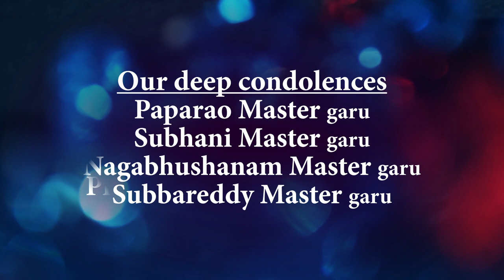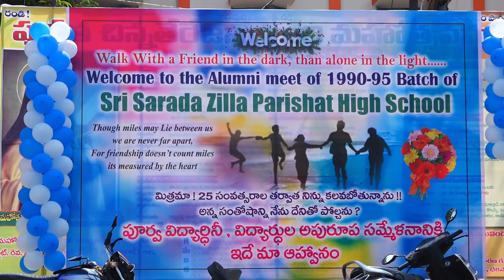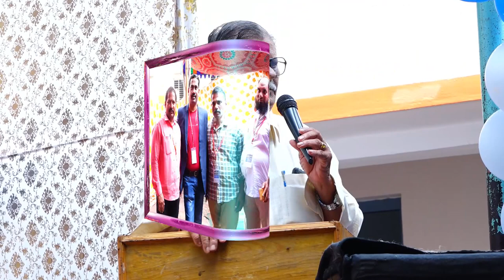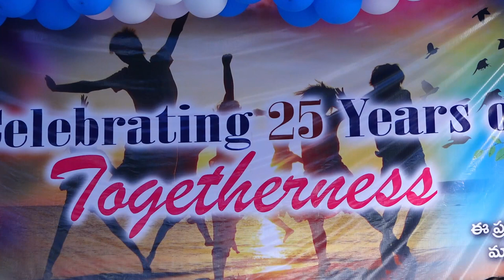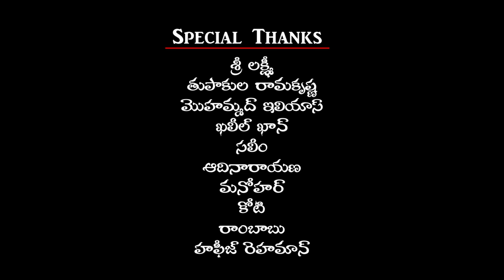Sarada High School Get Together 1990-95 batch students